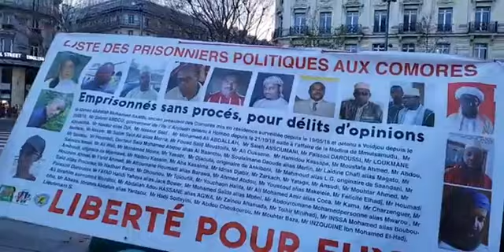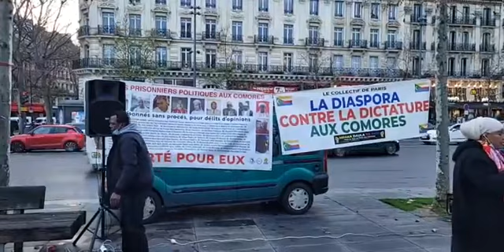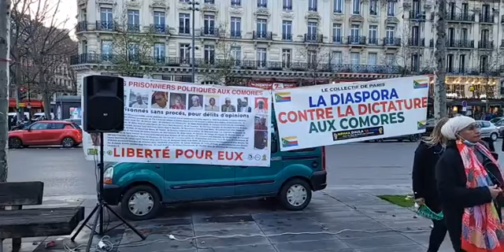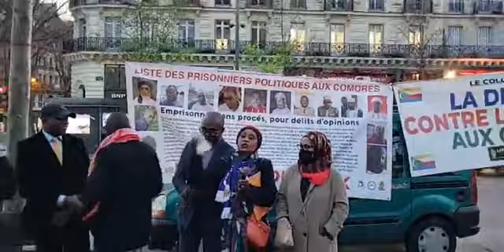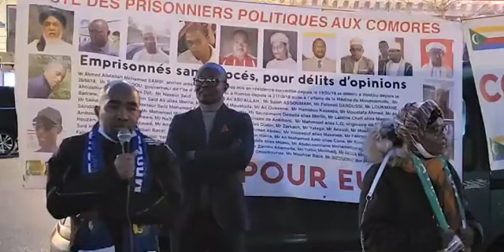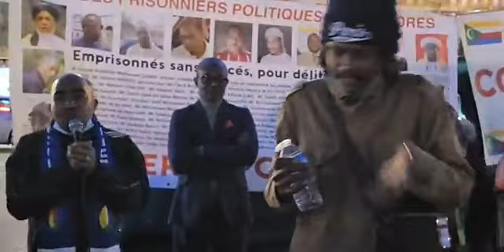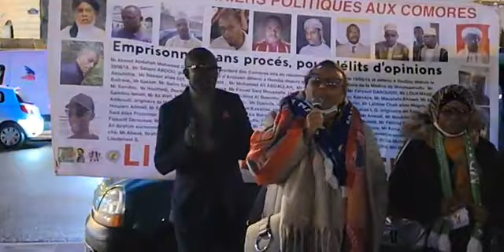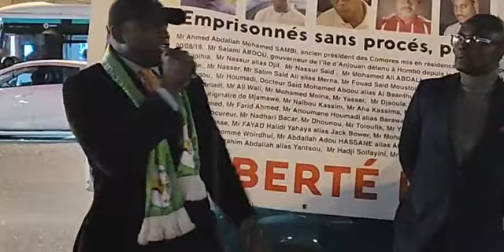Encore une grande manifestation de la diaspora comorienne à la place de la République à Paris